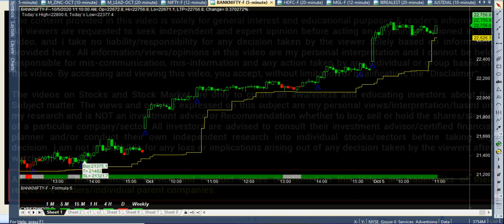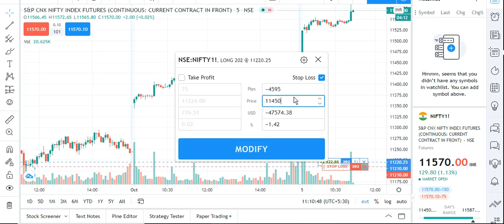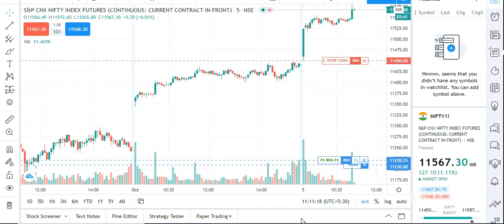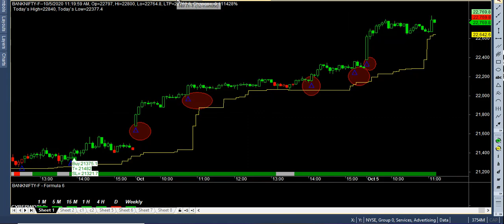live 72000 profit in nifty 2 lakh profit in banknifty live trading stoploss best buysell signal soft